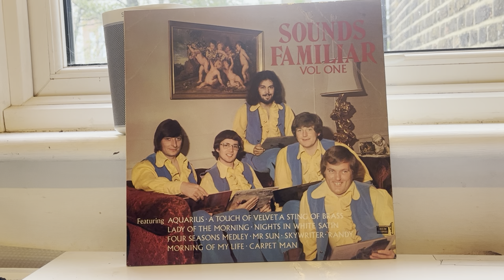Sounds Familiar, a working men club band's 1974 cover version of 'Randy' by Blue Mink.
I rather like this spirited version and dig the stage gear.